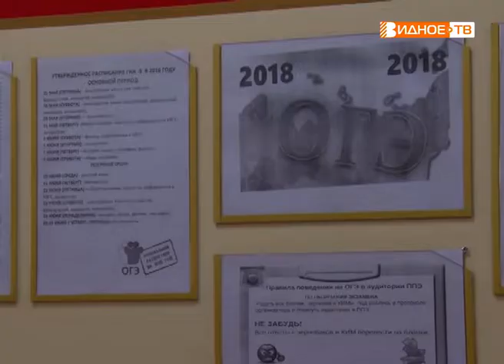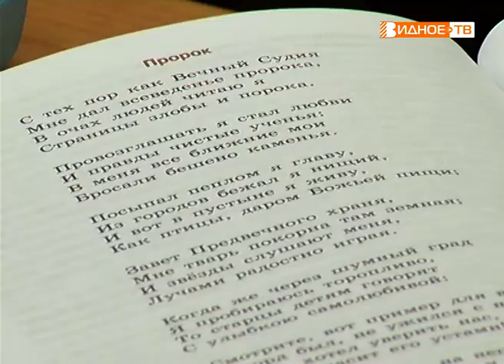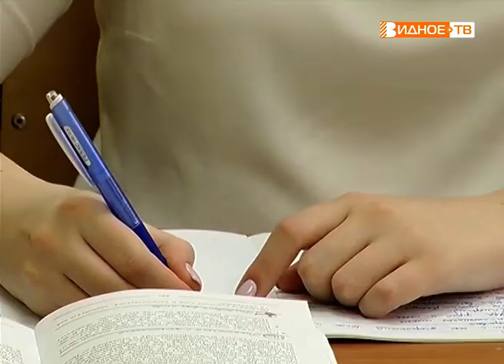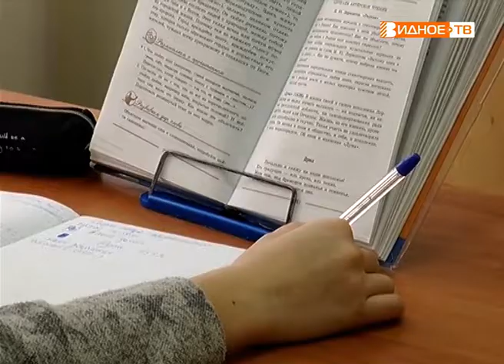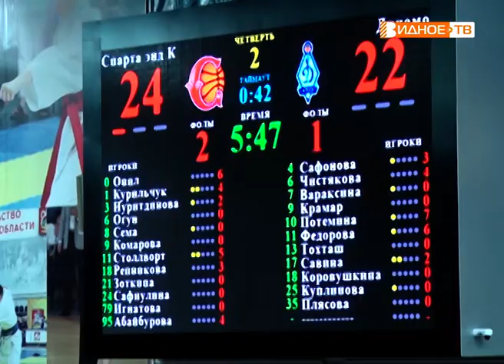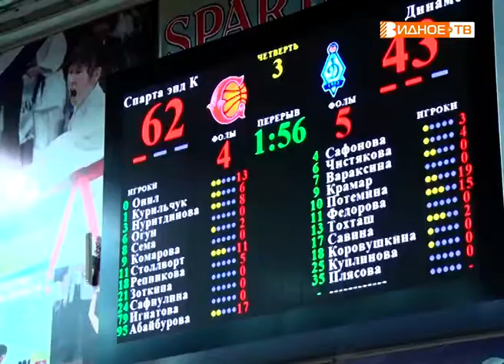Новости телеканала Видное-ТВ (18.01.2019 - пятница)